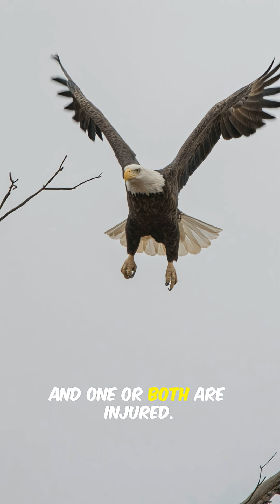Why eagle plunge while locked together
Discover why eagles lock claws and spiral midair — a stunning behavior that’s both combat and courtship. This 50-second 9:16 short breaks down talon-locking dives, showing how rival eagles fight for territory or dominance by clashing and tumbling, and how mated pairs perform the same risky plunge as a trust-filled courtship display. Learn which species do this (bald eagles, golden eagles, and other raptors), what drives the behavior, and when it becomes dangerous. Perfect for nature doc fans and bird-of-prey enthusiasts.